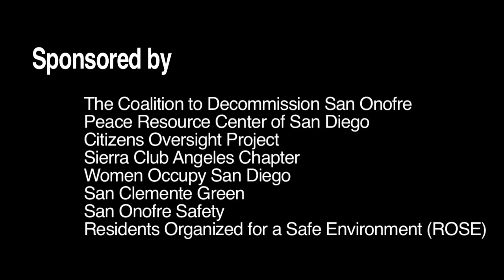Pt. 1 - Decommissioning San Onofre Nuclear Power Plant (part 1 of 6)